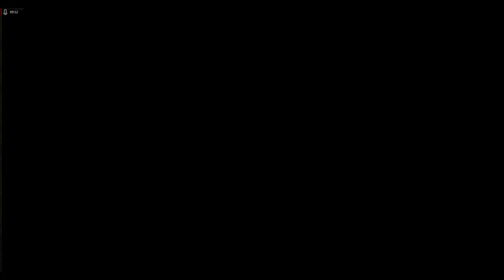Lets Play Silent Hill - Deutsch - Part 7 - Der Gummiball und die eklige Tür 🚪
Auf unserem Weg durch die Schule der Unterwelt finden wir einige neue Schlüssel und erkunden das Gebiet weiter.